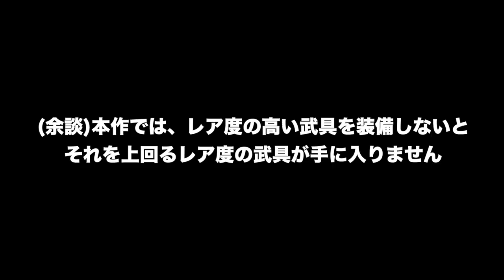【ゴーストリコンブレイクポイント】PC版実況#11 "ポーラ・マデラ救出"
ジェイスの元部下でちょっと不仲だったポーラマデラの居場所はドローンの製造、開発施設だったみたいなので、早速殴り込み。

OS : Windows10 64bit
CPU : Core i7-7700K 4.2GHz
RAM : 16GB
GPU : GTX1080Ti 11GB+Asetek
キャプチャボード : Monsterx u3.0r
モニター : LG-4k 27インチ
キーボード : K65 RAPIDFIRE Cherry MX Speed RGB COMPACT
マウス : logicool g402